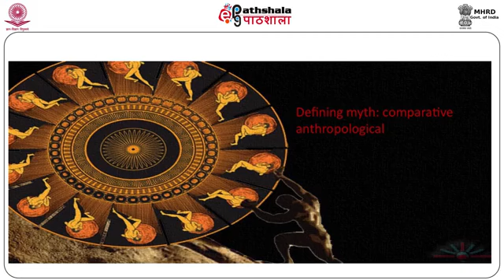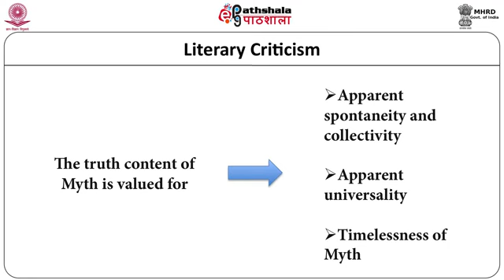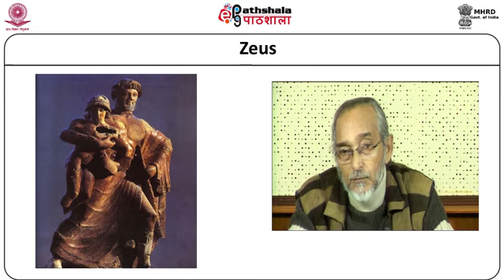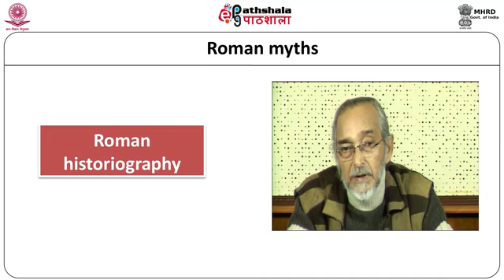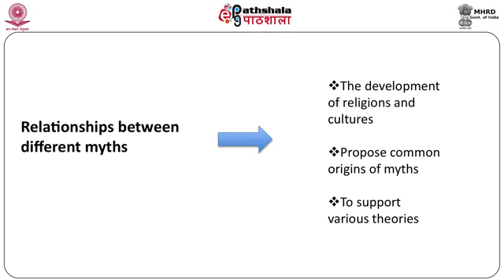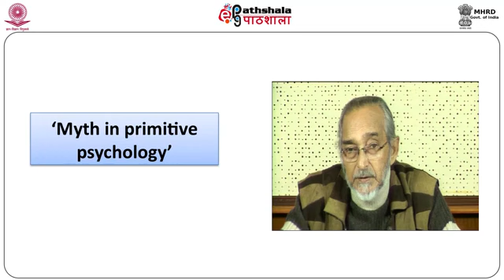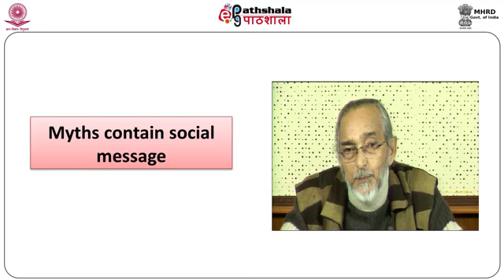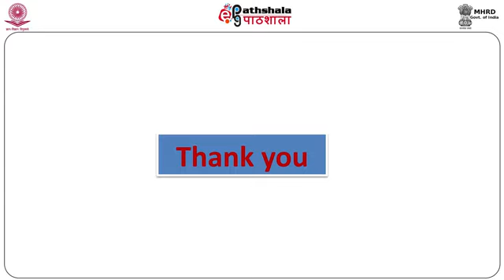M-06. Defining Myth: Comparative- Anthropological